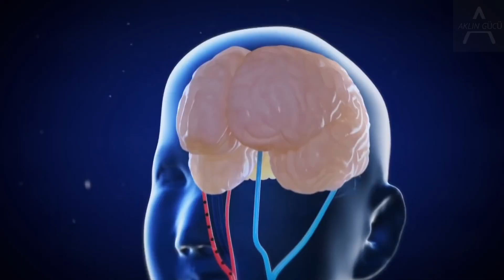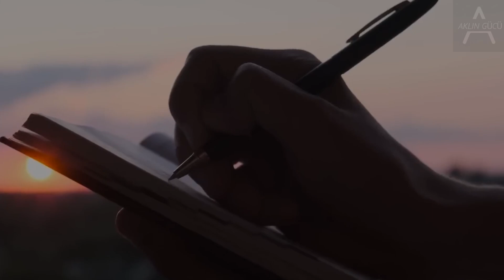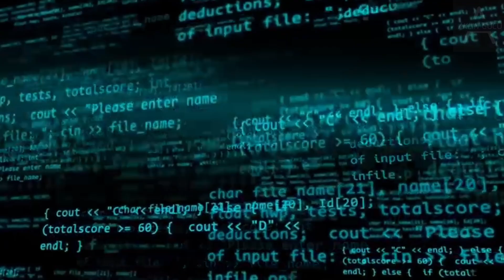Saat 03:40'da Çok Önemli Bir Şey Meydana Geliyor. Olağanüstü Sonuçlar | Louisa Hay Türkçe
Teşekkür ederiz